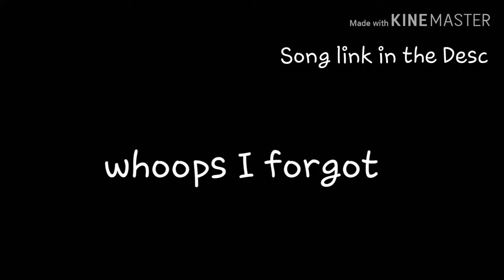All of my adoptables I've bought so far!